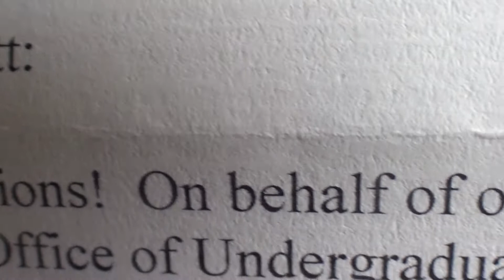Congrats Bennett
My brother has officially graduated and just moved into his dorm at Youngstown. Crazy.